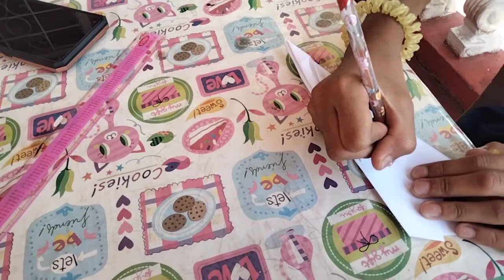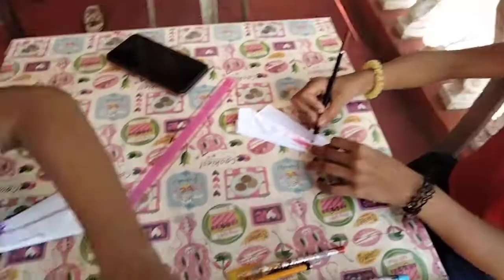Do it yourself (diy) Paper airplane |Juliamae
so much challenging so we made a diy paper airplane.

comment on what diy or challenging we will do❤️❤️😊

Quotes for today is
-create a thing you may existed